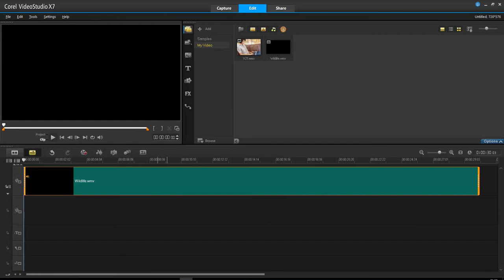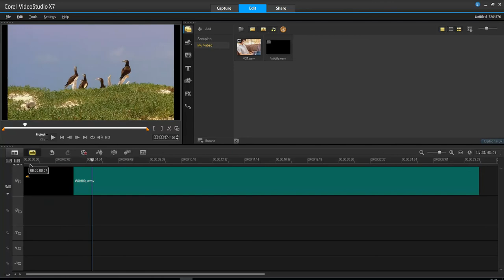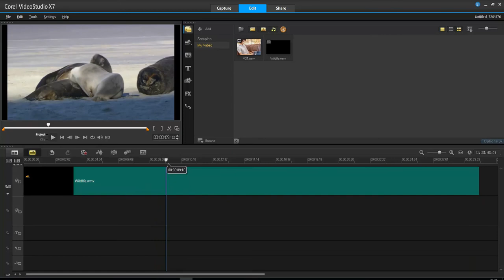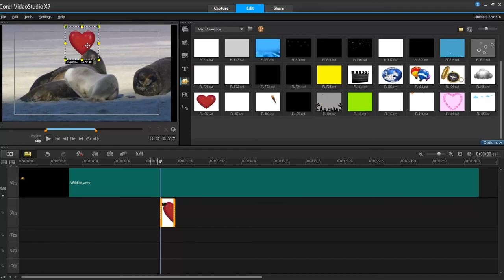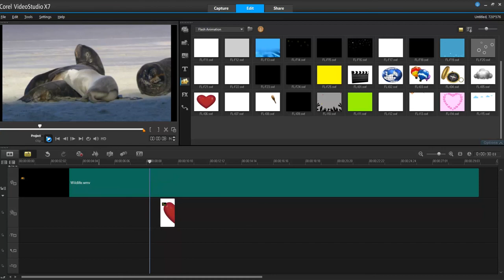การใส่ Flash Animation ให้กับงานวิดีโอ